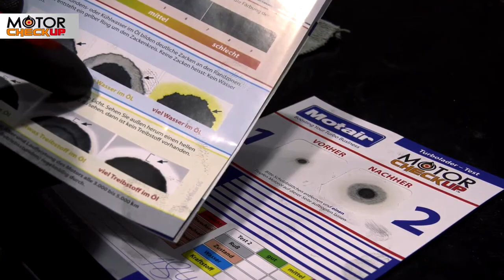Motair Turbolader | MOTORcheckUP der erste Motorschnelltest zum Selbermachen by GÖHRUM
Motair Turbolader | MOTORcheckUP der erste Motorschnelltest zum Selbermachen

Das Motoröl ist für den Turbolader gleich in dreierlei Hinsicht lebenswichtig:
• das Lagersystem wird geschmiert
• die hydrodynamische Gleitlagerung wird gedämpft
• das Lagergehäuse wird gekühlt

Qualität, Durchflussmenge und Zustand des Motoröls spielen somit eine entscheidende Rolle für die Lebensdauer des Turboladers.

Viele Turboladerschäden sind auf eindringende Fremdkörper oder auf Probleme mit dem Motoröl / der Ölversorgung zurück-zuführen, deren Ursachen im Umfeld des Motors liegen. Wer diese beseitigt, beugt erneuten Turboladerausfällen vor.

MOTORcheckUP ist ein einfaches Diagnosesystem, um den Gesundheitszustand jedes 4-Takt-Motors zu prüfen, egal ob Diesel oder Benzin. Ein Tropfen Motoröl auf ein Testblatt ermöglicht den „Blick in den Motor“ und man erkennt in kurzer Zeit, ob Mängel vorhanden sind oder sich Schäden anbahnen.

MOTORcheckUP kann keine aufwändige Ölanalyse in spezialisierten Labors ersetzen, liefert aber schnell und einfach wertvolle Hinweise über typische Turbolader-Ausfallgründe wie

• Ruß, Metallabrieb, Staub und andere Verunreinigungen
• Unerwünschten Wassergehalt
• Unverbrannte Kraftstoffanteile im Öl

Der beim Turboladertausch notwendige Wechsel von Motoröl und Filter wird durch MOTORcheckUP nicht ersetzt, sondern unterstrichen: durch je einen Test vor und nach dem Turboladertausch führt die Werkstatt den Nachweis über die durchgeführten Arbeitsschritte. Dieser Test ersetzt ebenfalls keine der sonstigen notwendigen Prüfanweisungen und Arbeiten.

Vorteil und Schutz
Die professionelle Vorgehensweise der Werkstatt wird belohnt: sollte es trotz Einhaltung der vorgeschriebenen Arbeitsschritte zu einem erneuten Turboladerausfall kommen, erstattet Motair bei technischer Ablehnung der Reklamation einen Betrag von 200,- EUR, wenn die beiden eingesetzten MOTORcheckUP Testblätter mit eingereicht werden.

Jedem Motair Turbolader liegt ein MOTORcheckUP Testset bei, bestehend aus 2 Testblättern sowie Auswerteschablone und -broschüre.

▬ GÖHRUM ▬▬▬▬▬▬▬▬▬▬▬▬▬▬▬

▬ Die Fakten ▬▬▬▬▬▬▬▬▬▬▬▬▬▬

EIN TEIL DES ERFOLGS:
- Handelstreue
- klare Sortimentspolitik

GÖHRUM Fahrzeugteile GmbH
Ulmenstr. 19
71069 Sindelfingen

▬ Ende ;-) ▬▬▬▬▬▬▬▬▬▬▬▬▬▬▬